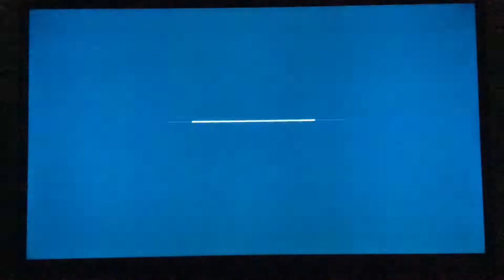Batman Arkham City w/ Lollipop #10, this is prison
No wifi = the worst prison